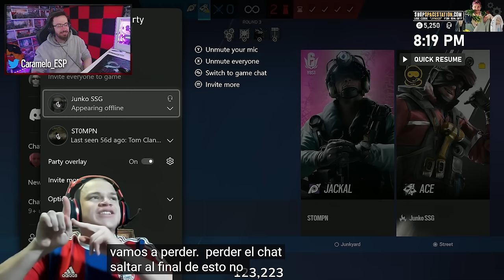¿¿2 CHAMPIONS Vs 5 DIAMANTES?? | Caramelo Rainbow Six Siege Gameplay Español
✅ ¿¿2 CHAMPIONS Vs 5 DIAMANTES?? en este Gameplay de Rainbow Six Siege español en la temporada Deadly Omen.